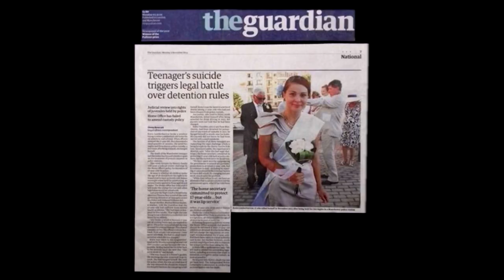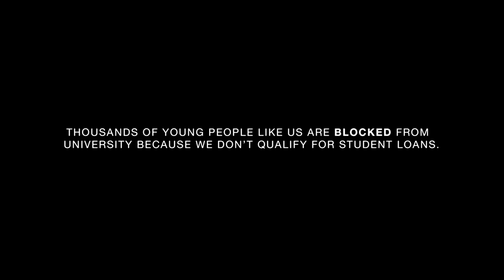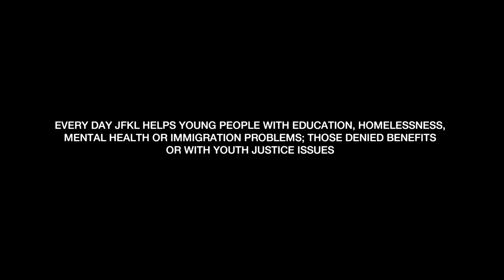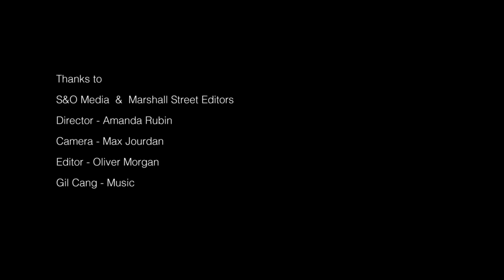Celebrating 10 years of Just for Kids Law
Film to celebrate ten years of Just for Kids Law – standing up for kids.